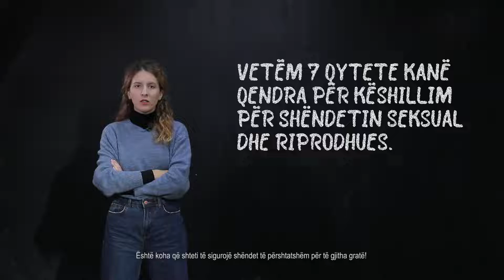Shërbimet shëndetësore - video 6 (AL)